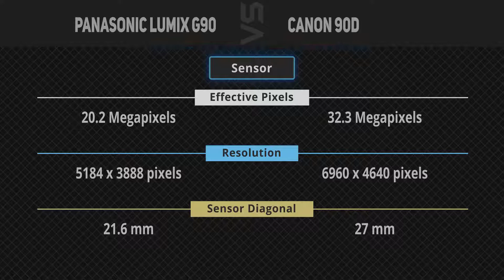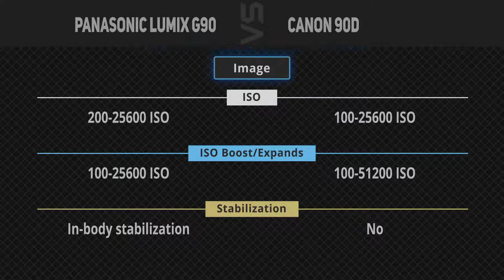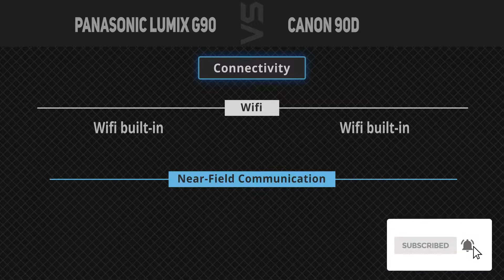Panasonic Lumix G90 vs Canon 90D [Camera Battle]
It's a quick battle of specs comparison between Panasonic Lumix G90 and Canon 90D.
1. Panasonic Lumix G90
2. Canon 90D
►Canada Links◄
1. Panasonic Lumix G90
2. Canon 90D
►UK Links◄
1. Panasonic Lumix G90
2. Canon 90D